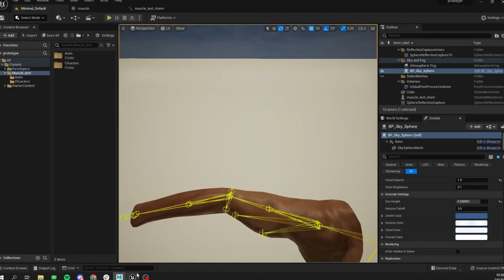MUSCLE TEST FOR UNREAL – Technique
Date: 2023
I created a basic muscle system for UE.